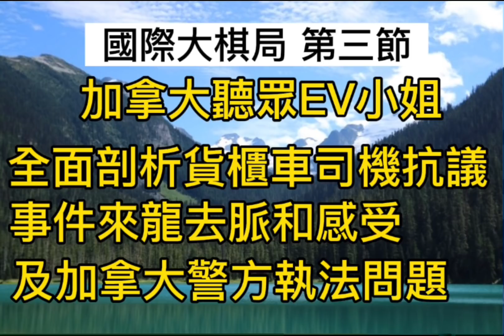第三節： 加拿大聽眾 EV小姐 全面剖析貨櫃車司機抗議事件及加拿大警方執法問題 《國際大棋局》 2022-02-26 台長 梁錦祥 & 司徒文進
第二節：車淑梅亂噏烏克蘭問題成為過街老鼠《國際大棋局》 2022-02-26 台長 梁錦祥 &  司徒文進

第一節：基輔二月圍城保衞戰；基輔幽靈傳説《國際大棋局》 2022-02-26 台長 梁錦祥 &  司徒文進

*特備報導*  德國、意大利終於肯考慮將俄踢出SWIFT結算系統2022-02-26台長 梁錦祥 &  司徒文進

第二節：烏克蘭人頓成歐洲孤兒 經濟制裁普京乏阻嚇力《國際大棋局》 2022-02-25 台長 梁錦祥 &  司徒文進

第一節：Nuclear Blackmail : 俄軍佔領切爾諾貝爾核電廠遺址的戰略原因《國際大棋局》 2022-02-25 台長 梁錦祥 &  司徒文進

*特備報導* 俄軍長驅直進基輔 西方坐視平民被殺可恥 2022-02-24深夜 台長 梁錦祥 &  司徒文進

第二節：身土不二 保衛家園 本台向烏克蘭人民致敬！《國際大棋局》 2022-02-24 台長 梁錦祥 &  司徒文進

第一節：引入大陸醫生 香港市民恐慌《國際大棋局》 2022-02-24 台長 梁錦祥 &  司徒文進

第三節: 加拿大聽眾親述疫情及貨櫃車司機抗議感受《國際大棋局》 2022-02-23  台長 梁錦祥 &  司徒文進

第二節: 龐貝澳三月初訪台 台海局勢更添變數《國際大棋局》 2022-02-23  台長 梁錦祥 &  司徒文進

第一節: 劏房波死都唔肯派現金 搞死香港經濟《國際大棋局》 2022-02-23  台長 梁錦祥 &  司徒文進

第三節: 飲食業老闆親述刻苦經營情況！

第二節：在俄烏危機時重温山本五十六名句：「常在戰場」《國際大棋局》 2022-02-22 .  台長 梁錦祥 &  司徒文進

第一節：金融機構外籍高層相繼逃出香港《國際大棋局》  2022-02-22 .   台長  梁錦祥 &  司徒文進

第二節: 瑞士信貸銀行大量秘密文件外泄；英女皇係蜥蜴人《國際大棋局》 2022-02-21 .  台長 梁錦祥 &  司徒文進

第一節: 請體諒前線醫護人員 不要再污蔑他們《國際大棋局》 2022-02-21 .  台長 梁錦祥 &  司徒文進

第三節： 兩位確診聽眾講述親身感受《國際大棋局》 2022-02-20.  台長 梁錦祥 & 司徒文進

第一節：香港進入「戰時狀態」
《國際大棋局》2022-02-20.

第二節: The Great Reset: 渥太華清場；俄烏衝突最新發展《國際大棋局》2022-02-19. 台長 梁錦祥 &  司徒文進

第二節：答聽衆問題；烏克蘭應主動出擊，決一死戰。《國際大棋局》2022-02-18. 台長 梁錦祥 &  司徒文進

第一節:醫療系統爆發空前危機
解決方法政府不能再拖
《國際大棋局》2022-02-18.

請大家加入
司徒文進頻道群組